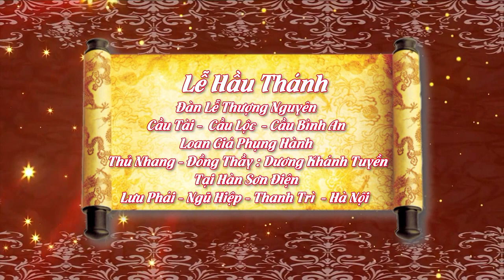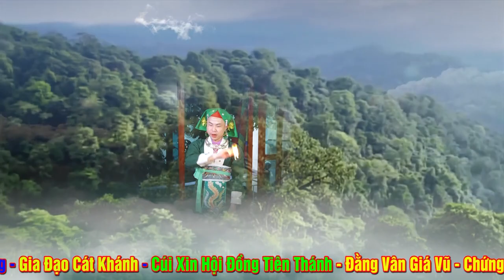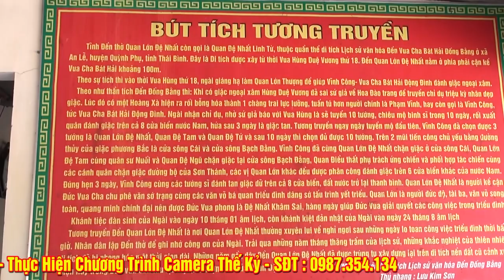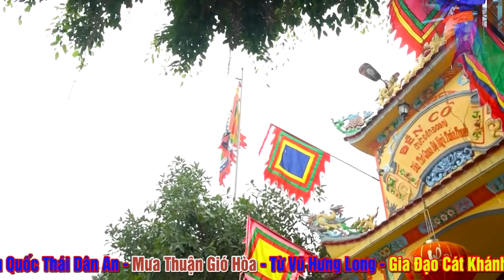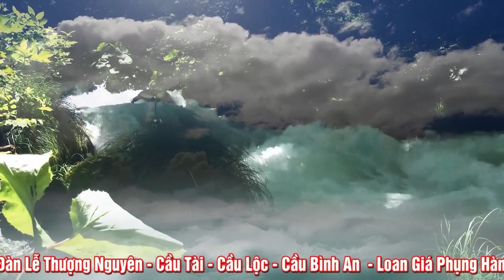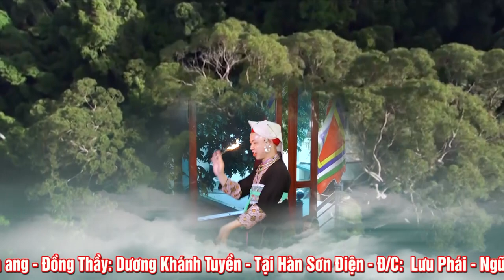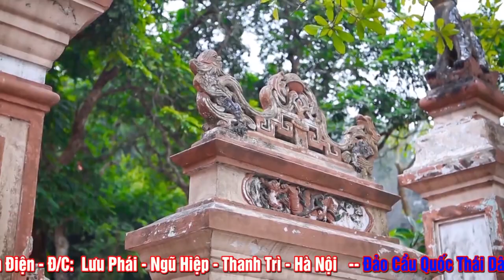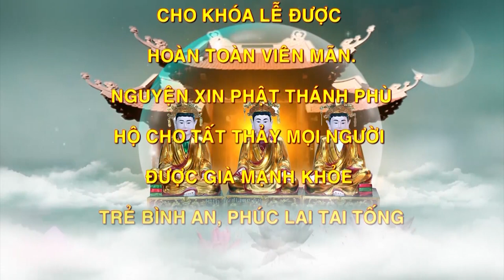Thủ Nhàng Đồng Đền Họ Dương - Loan giá Phụng Hành - Thương Nguyên Tân Sửu Niên